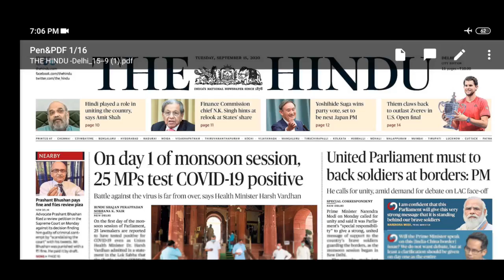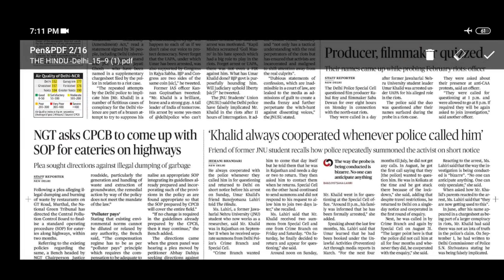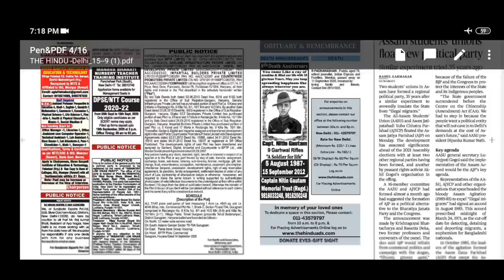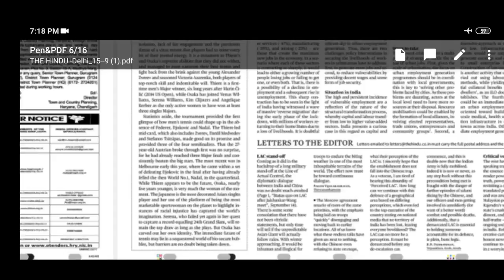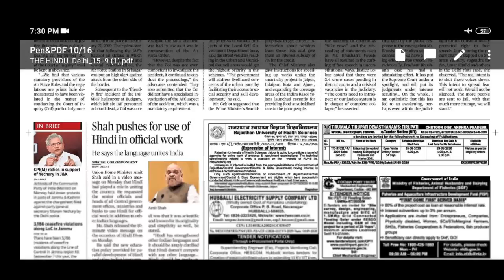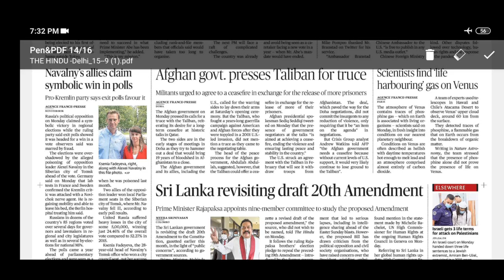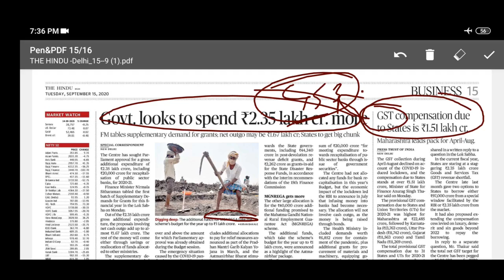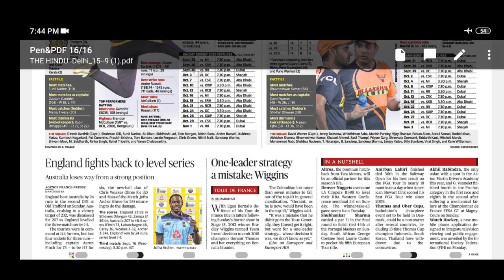15 Sept Daily Current Affairs || 2020 The hindu analysis by Sonal Tanwar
Hello Friends,
I am Sonal Tanwar this is my video about The Hindu Analysis hope you like it.

Welcome to the Daily Current Affairs update with sonal tanwar on 15th Sept. In this series, we summarise daily news from The Hindu and PIB (Press Information Bureau) in Hindi language. These videos are extremely important for Hindi medium students who are preparing for competitive exams like UPSC CSE.

From here you can get the pdf of my classes and important informations.

You can also watch my RTM videos which are specially focused on UPSC/PSC Prelims: